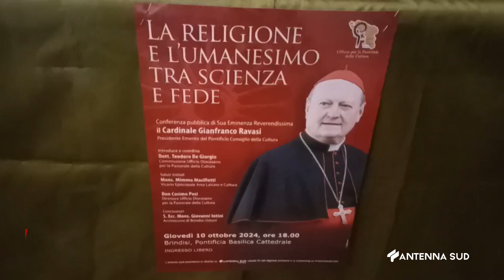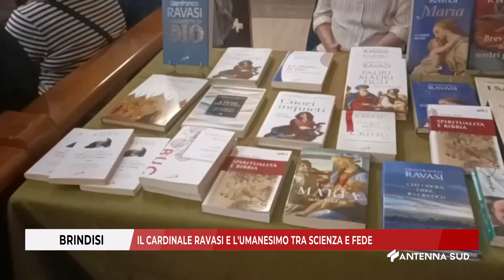11 OTTOBRE 2024 BRINDISI IL CARDINALE RAVASI E L'UMANESIMO TRA SCIENZA E FEDE